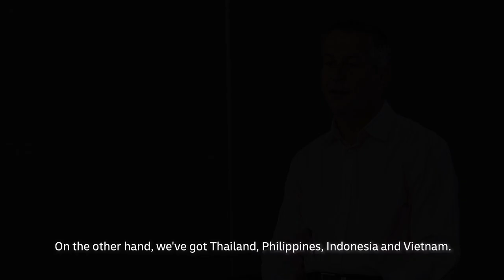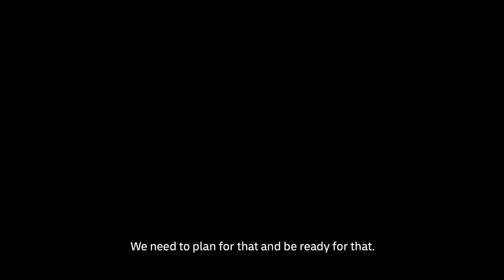DHL Supply Chain | The E-commerce Supply Chain Landscape in Asia Pacific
Steve Thompsett, Chief Customer Officer, shares his view on what’s unique and how to successfully operate in this region. Get more insights from our supply chain expert.